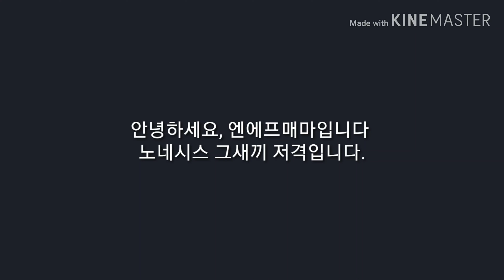일베 저격합니다...